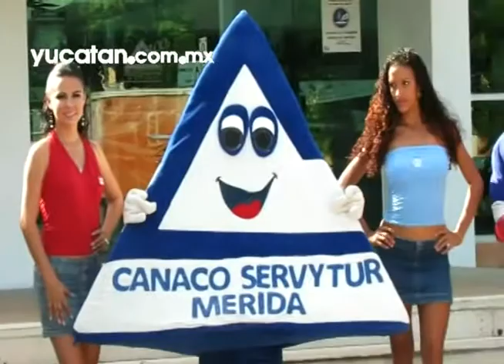Desfile de botargas por la Expo Feria del Comercio